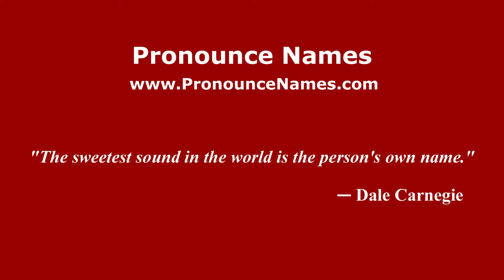How to pronounce Patrick Ruffini (American English/US) - PronounceNames.com